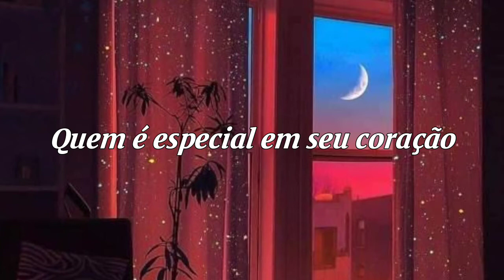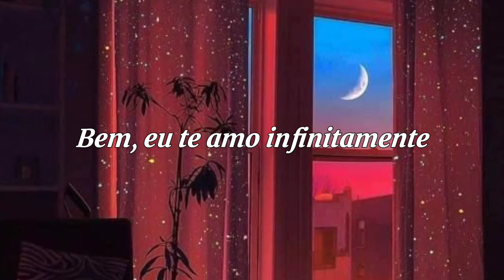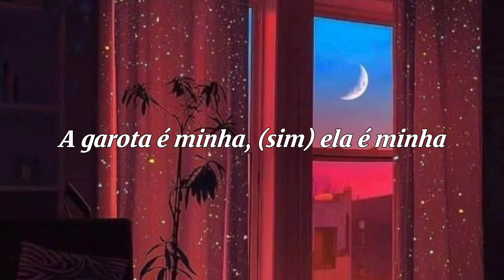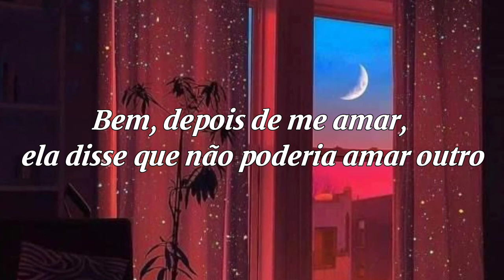The Girl Is Mine - Michael Jackson ft. Paul Mccartney (Legendado/tradução)